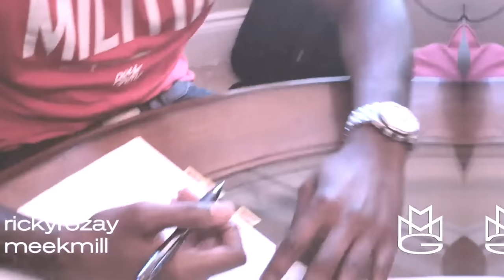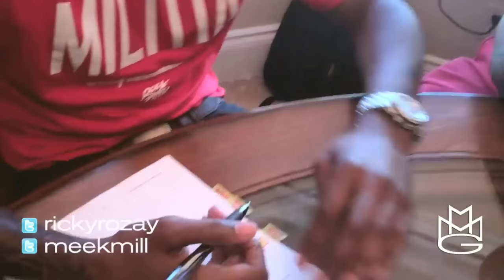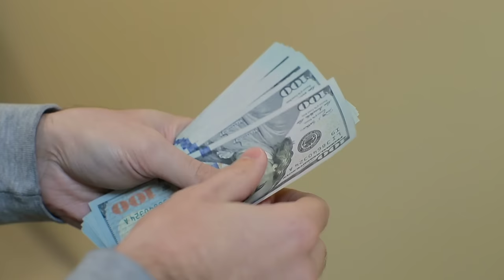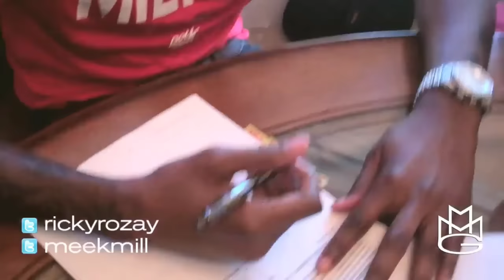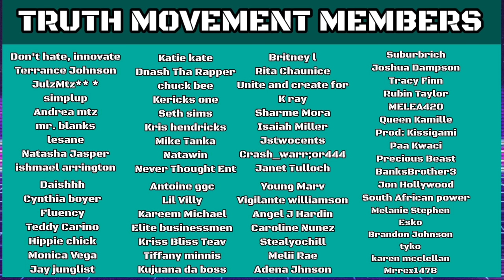These Artist Revealed The Music Industry Sinister Secrets × Truth Talk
In this Truth talk episode we will be talking about These Artist that Revealed The Music Industry Sinister Secrets. We will be talking about the record labels sinister tactics. We will also talk about how the labels control the fans. Thank you for joining me for this truth talk episode.